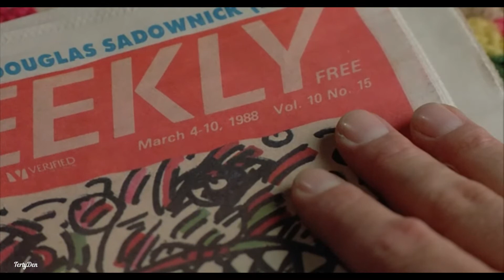Lonz Kid - Antihero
Video: Warlock. 1989
Track: Lonz Kid - Antihero